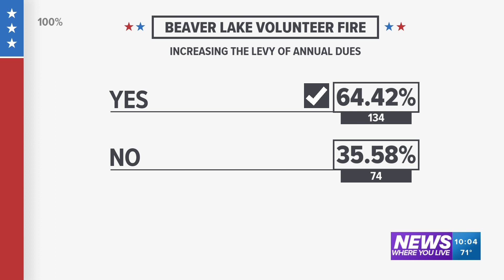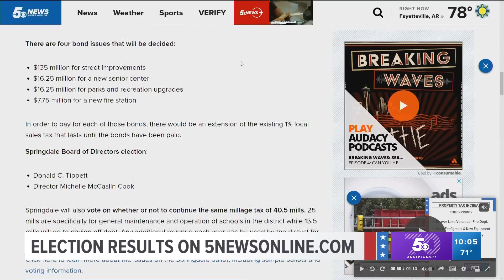Special elections held across NWA and the River Valley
The special elections across NWA and the River Valley voted on various issues from education to public services.